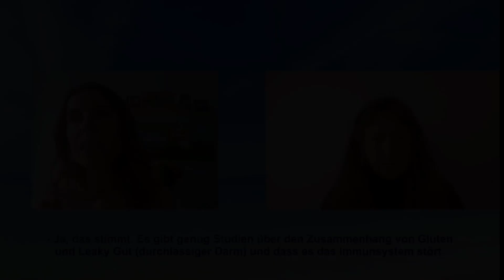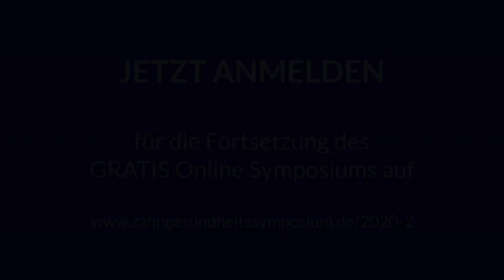Dr Ana Vilas Boas Sousa Surwald Trailer Zahngesundheitssymposium 2020